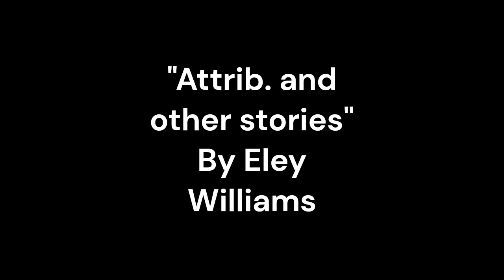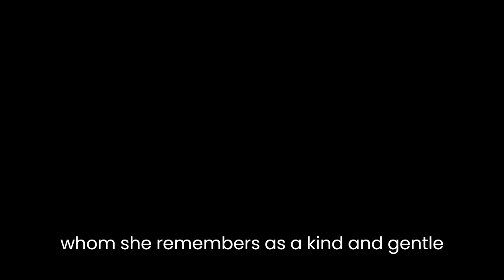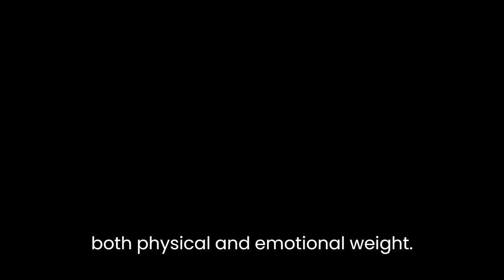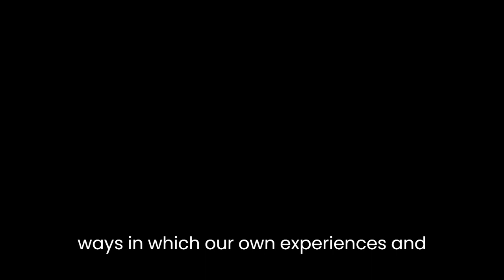"Attrib. and other stories" By Eley Williams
Eley Williams' "Attrib. and other stories" is a collection of short stories that explores the complexities of language and communication, and the ways in which words can both connect and divide us. Through her vivid and playful prose, Williams creates a world that is both familiar and surreal, and she invites the reader to question their own assumptions about meaning and understanding.

One of the key themes that runs throughout the collection is the idea of attribution, or the act of assigning meaning or significance to words or actions. In the opening story, "The Alphabet", Williams explores the many ways in which language can be misunderstood or misinterpreted. The narrator, a linguistics professor, muses on the fact that there is no inherent meaning in words, and that their significance is determined by the social and cultural context in which they are used. This idea is further developed in later stories, such as "Smote", in which a woman struggles to understand the motives behind a friend's violent outburst, and "Spins", in which a group of friends struggle to decipher a cryptic message left on a voicemail.

Another recurring theme in the collection is the power of memory and imagination to shape our understanding of the world around us. In "Alight at the Next", a woman reflects on her childhood memories of her father, who she remembers as a kind and gentle man, despite evidence to the contrary. In "The Philosopher's Wife", a woman imagines an entire life for a man she sees on a train, constructing a narrative based on his appearance and mannerisms. Through these stories, Williams highlights the ways in which our perceptions of reality are influenced by our own biases and preconceptions.

The collection is also notable for its use of language and wordplay. Williams is a master of linguistic acrobatics, and she delights in subverting expectations and challenging the reader's assumptions about language. In "Smote", for example, she uses the word "smote" in a variety of unexpected ways, playing with its sound and rhythm to create a sense of disorientation and confusion. Similarly, in "Bulk", she explores the multiple meanings of the word "bulk", using it to evoke both physical and emotional weight.

Overall, "Attrib. and other stories" is a rich and thought-provoking collection that rewards careful reading and close attention. Williams' prose is both playful and precise, and she has a keen eye for the nuances of language and communication. Through her stories, she encourages us to question our assumptions about meaning and understanding, and to recognize the ways in which our own experiences and biases shape our perceptions of the world.